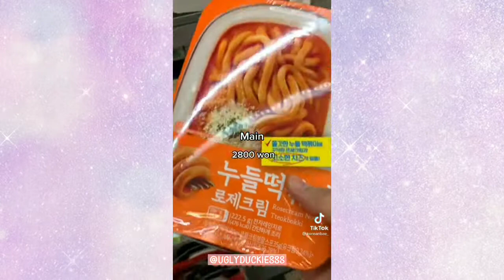tiktok eating at convenience store compilation // part two // shorter version / slightly~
credit to :

xxxxxxxxxxxxxxxxxxxxxxxxxxxxxxxxxxxxxxxxxxxxxxxxxxxx

xxxxxxxxxxxxxxxxxxxxxxxxxxxxxxxxxxxxxxxxxxxxxxxxxxxx